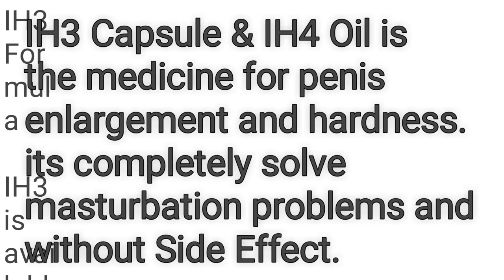About of Penis Oil in Hindi | Penis Longer Oil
Massage oil
penis oil
IH3 & IH4 OIL